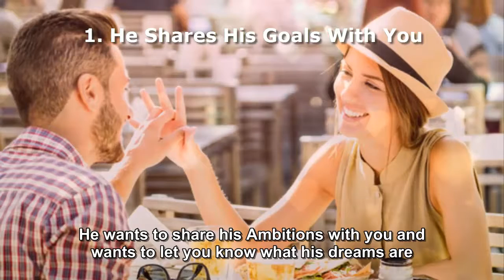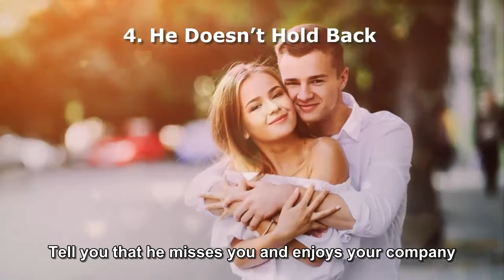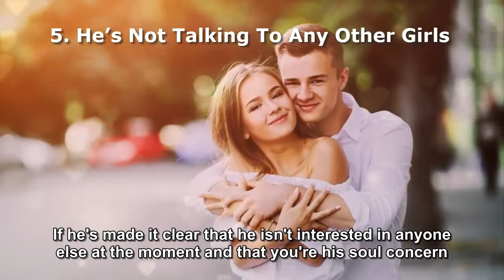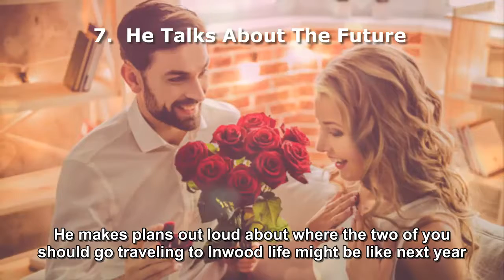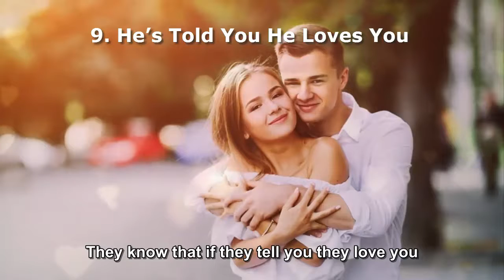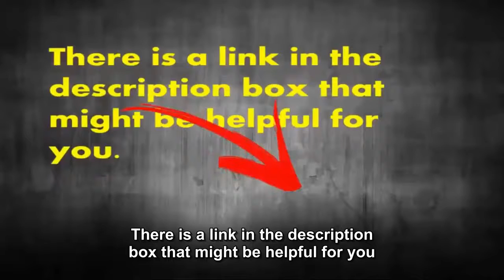🧡10 Signs He Wants A Serious Relationship With You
💟Some people find it difficult to articulate their intentions in a relationship, but if he isn’t telling you how he feels in words
, his actions are probably doing all the talking you need. Here are a few signs he’s serious about your relationship: